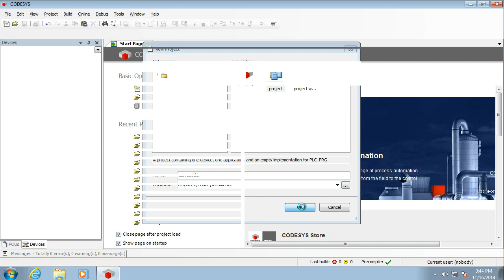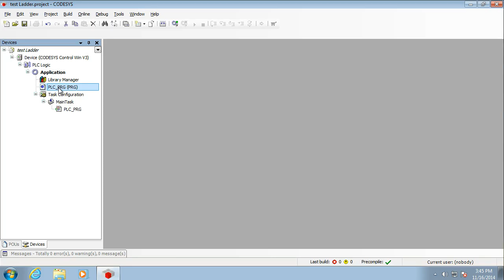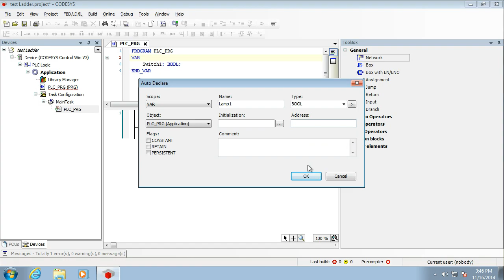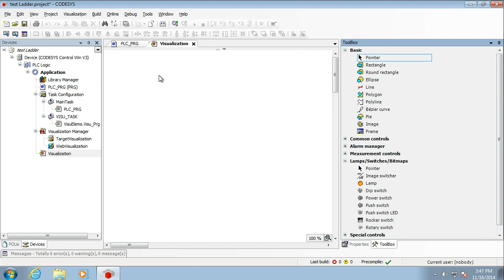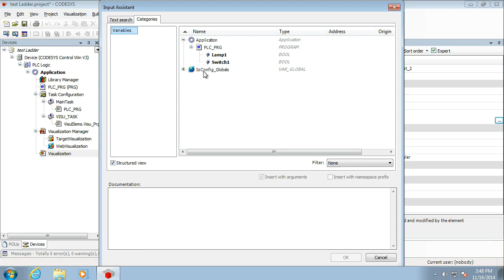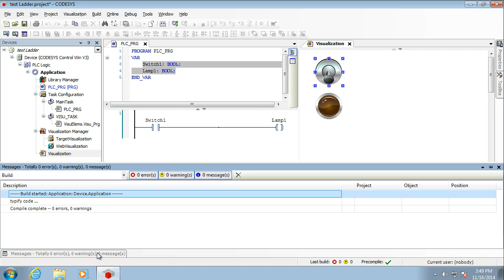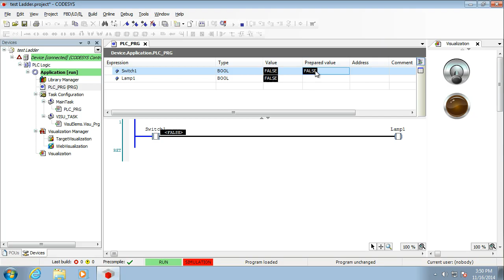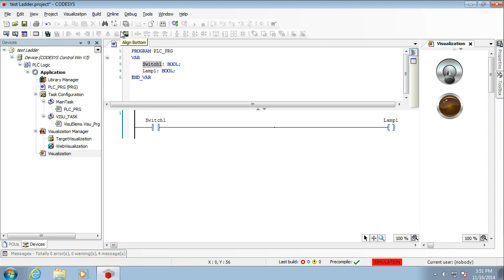Codesys 01 Intro and Ladder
Opening a new project for simulation, one rung of Ladder Code and Visualisation